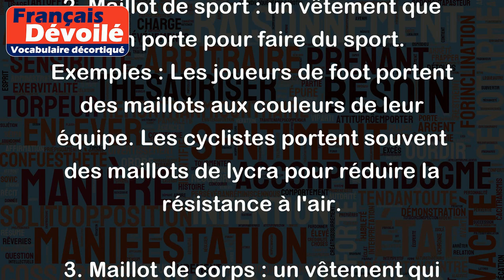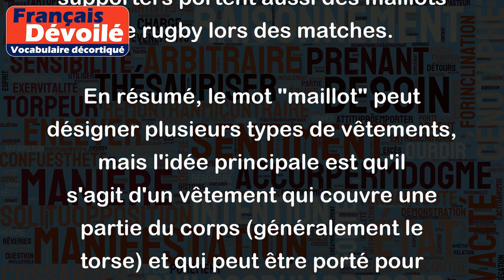Maillot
Le mot "maillot" peut avoir plusieurs significations en français. Voici quelques exemples :
1. Maillot de bain : un vêtement que l'on porte pour nager ou pour se baigner. Exemples : Elle a acheté un nouveau maillot pour ses vacances à la plage. Les femmes portent souvent des maillots deux pièces.
2. Maillot de sport : un vêtement que l'on porte pour faire du sport. Exemples : Les joueurs de foot portent des maillots aux couleurs de leur équipe. Les cyclistes portent souvent des maillots de lycra pour réduire la résistance à l'air.
3. Maillot de corps : un vêtement qui couvre le haut du corps. Exemples : Il porte toujours un maillot de corps sous sa chemise. Les enfants portent des maillots de corps en hiver pour se protéger du froid.
4. Maillot de rugby : un vêtement que portent les joueurs de rugby. Exemples : Le maillot de l'équipe de All Blacks est noir avec une bande argentée. Les supporters portent aussi des maillots de rugby lors des matches.
En résumé, le mot "maillot" peut désigner plusieurs types de vêtements, mais l'idée principale est qu'il s'agit d'un vêtement qui couvre une partie du corps (généralement le torse) et qui peut être porté pour différentes activités.